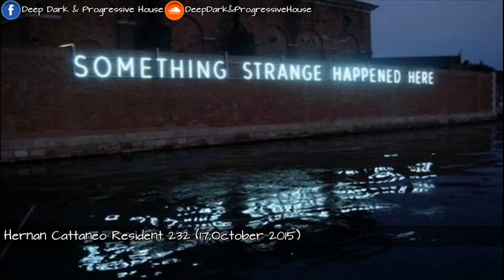Hernan Cattaneo Resident 232 (17,October 2015)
Part 1 Tracklist
AudioStorm - Monumental Architecture
Khen - Pollen Spreader
Rick Pier Oneil & Chris Gavin - Another World
Dmitry Molosh - Pharaoh
Travis MacDonald - Afterwards

Part 2 Tracklist
Andrea Cassino - De Los Alpes A Los Andes (Pole Folder Remix)
Slacker - See The World (Criss Deeper 1.5 Remix)
Kasall & Cristian R And Sonic Union - Eden
Digweed & Muir - Track For Life (Argy Remix)